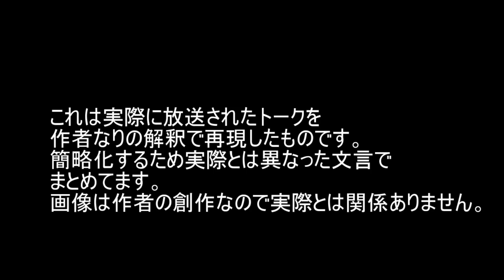【THEALFEE】『アルフィーの美しい三声コーラスの秘密！お互いの声は聴いてる？聴いてない？の謎に坂崎さんが回答！』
これは2022年1月15日（interFM）の坂崎さんの番組という番組でのトークを
作者なりの解釈で再現したものです。
ざっくりとまとめただけなので
実際にイヤモニについて坂崎さんが
細かく回答していらっしゃいますので聞き逃しとかで
聴いてみて下さい。